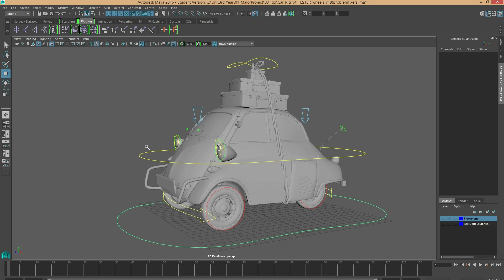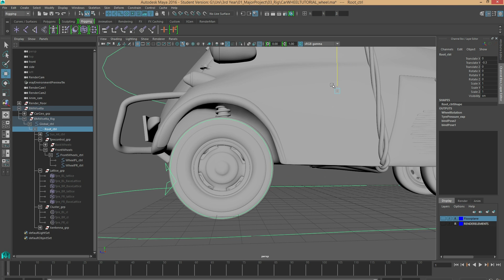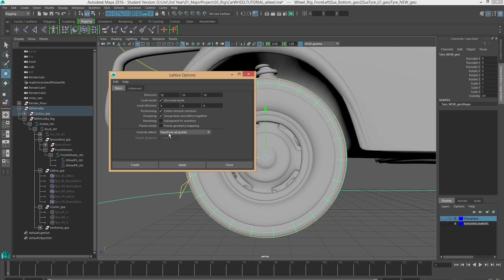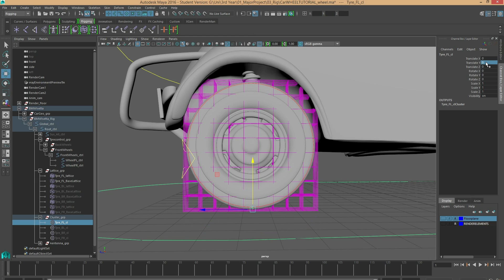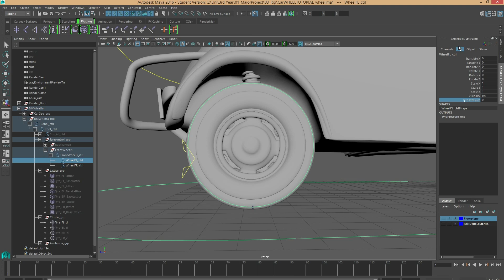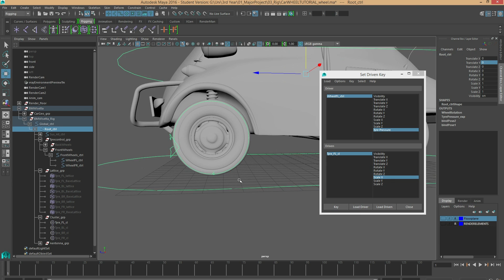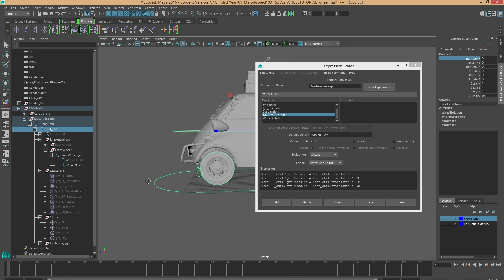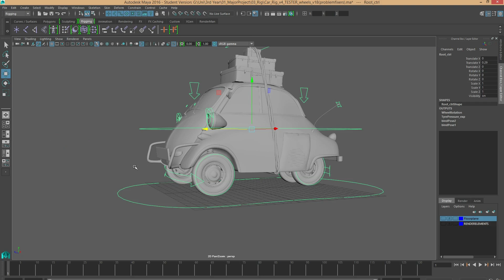Simulating Tyre Pressure In Maya (2016)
A quick tutorial teaching how you can achieve tyre pressure on a car wheel in Maya 2016.